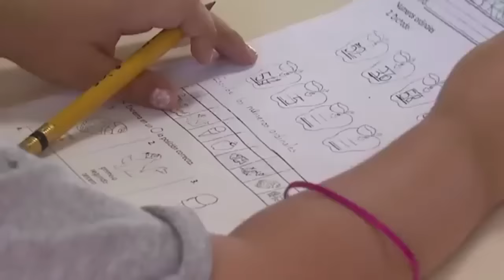WoraTV Elecciones Sindicales Maestros